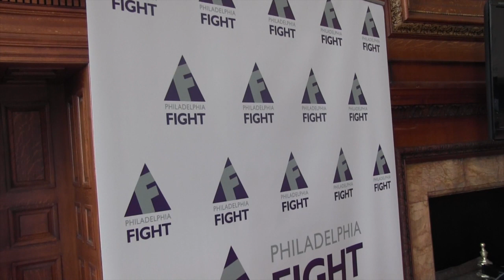The 19th Annual Jonathan Lax Memorial Lecture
On June 3, 2014, the 19th Annual Jonathan Lax Memorial Lecture was held at The College of Physicians of Philadelphia. This year's speaker, Françoise Barré-Sinoussi, Ph.D., is the co-discoverer of the Human Immunodeficiency Virus (HIV) and a living legend in the field of virology. By 1983, her work on retroviruses at the Pasteur Institute in Paris allowed her to identify the retrovirus HIV as the causative agent of the growing AIDS crisis. Her work earned her the 2008 Nobel Prize in Physiology or Medicine.